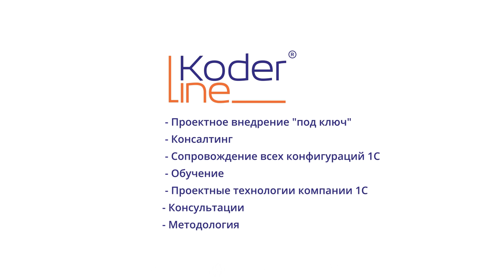ИСТОРИЯ УСПЕХА УЧЕНИКА КУРСА. ПЕРСПЕКТИВЫ, КОТОРЫЕ ОТКРЫВАЮТСЯ ПЕРЕД КОНСУЛЬТАНТОМ-АНАЛИТИКОМ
Приглашаем на курс «Аналитик 1С» с возможностью последующего трудоустройства!

Двухмесячный онлайн-курс для специалистов с опытом работы в экономических и плановых службах: финансовых директоров, экономистов, методологов, главных бухгалтеров, казначеев, делопроизводителей, а также сотрудников производства, служб продаж и закупок. Занятия проводятся в вечернее время (19:00), чтобы дать возможность участникам обучаться без вреда для их работы. По завершении курса Вам необходимо будет сдать экзамен "Профессионал" по одной из конфигураций 1С.